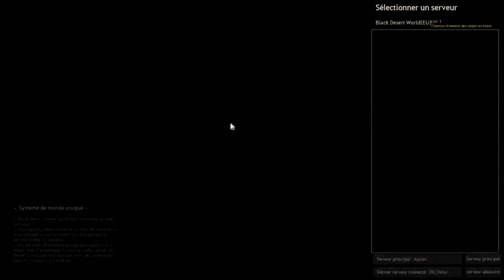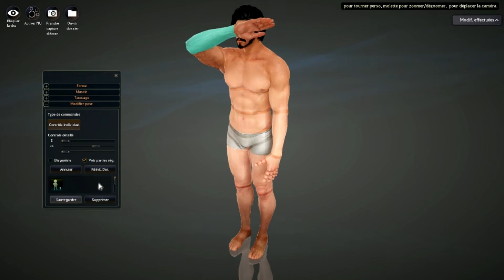DECOUVERTE "BLACK DESERT ONLINE"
Discord de la chaine: Fwuy8rC